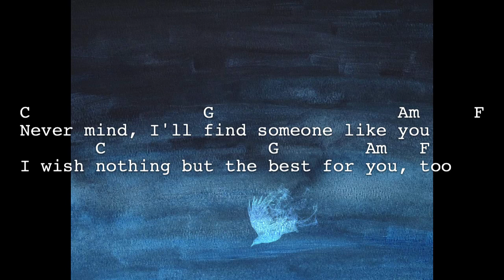Cello and Voice: An introduction to playing whilst singing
Performing with The Last Inklings, we're often asked how we play complicated patterns and sing at the same time. This series of videos is a very brief introduction to how I have learned to sing and play the cello together.

In this first video I touch on drones and their use as a springboard for more complicated musical patterns.